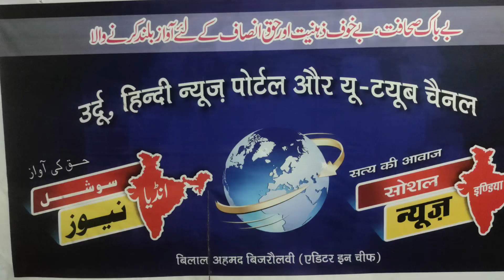پنچایتی چناؤ کا اعلان Panchayat chunav ine Haryana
हरियाणा में पंचायती चुनाव का एलान